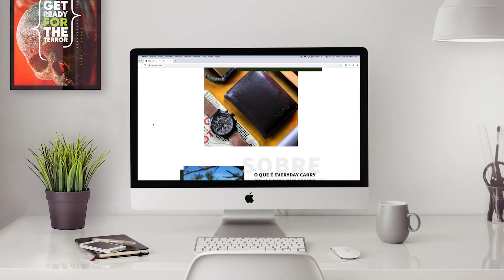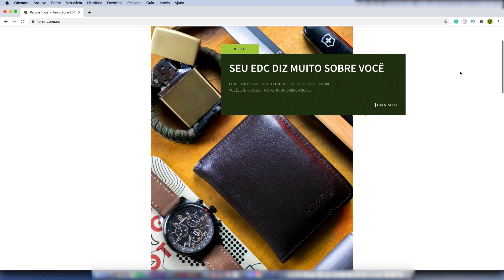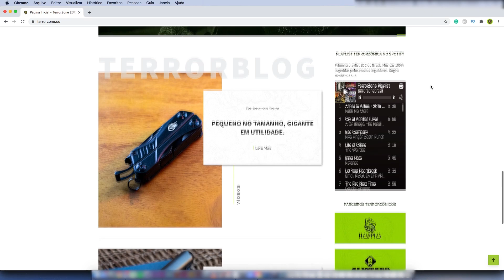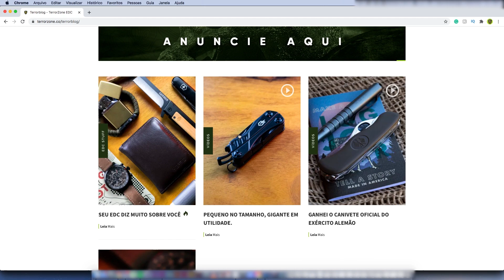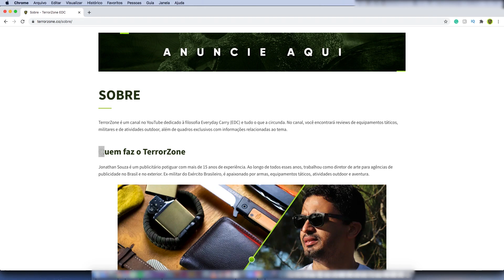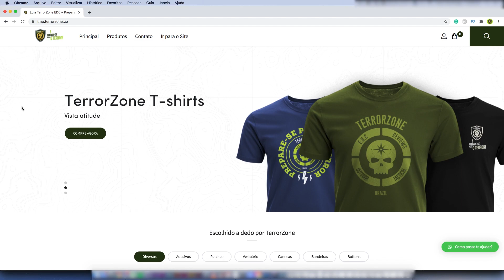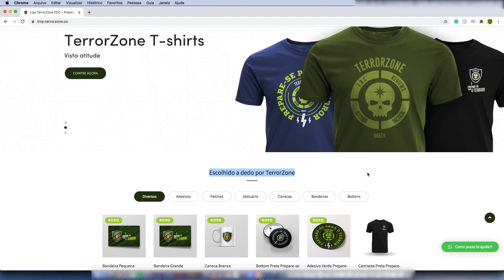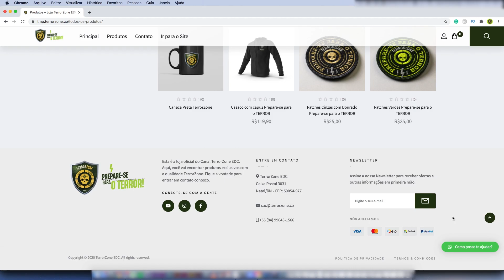Lançamento do site e loja oficiais do TerrorZone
E aí, guys...o que tá rolando por aí? Por aqui, estamos lançando o site e loja oficiais do TerrorZone. No site, vocês encontrarão conteúdos com textos, fotos e vídeos que antes sofriam restrições tanto aqui no YouTube, quanto no nosso perfil no Instagram (@terrorzonebrazil). Agora, estamos livres com relação a isso. E na loja, vocês encontrarão sempre produtos de qualidade com a marca TerrorZone. Não temos a intenção de nos tornarmos uma loja, mas é sempre importante fortalecer o branding do canal e também é uma maneira de ajudar a manter o canal ativo. Deixem nos comentários quais foram as suas primeiras impressões, tanto sobre o site, quanto sobre a loja. Espero que gostem.

Curte o conteúdo do canal e gostaria de contribuir com algo além do seu valioso like? No link abaixo, você pode fazer uma doação através do PicPay

Lembre-se de clicar no sininho para receber as notificações de novos vídeos. Pequenas ações como estas, não custam nada para você, mas, nos motivam a continuar gerando conteúdo.

Parceiros TerrorZônicos:
• Harpia BC (Acessórios em Couro)

Prepare-se para o TERROR!